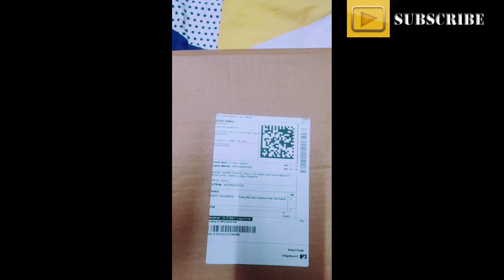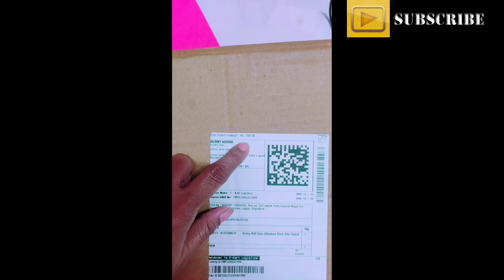Shopsy app product review| wall clock in reasonable price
best app for purchase, shopsy product review, is shopsy product good

Analog Wall Clock

Color: Black, Black, Blue, Black, Red, Black, White, Multicolor

Sales Package :1 Wall Clock

Model Number :Beautiful Ganesh

Model Name :Ganesh Wall Clock

Pack of :1

Luxury Clock :Yes

Power Source :Battery Powered

Battery :1 AA Batteries

7 Days Return Policy, No questions asked.

Hurry, Only a few left!